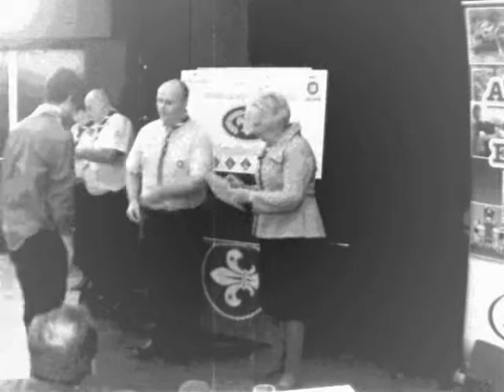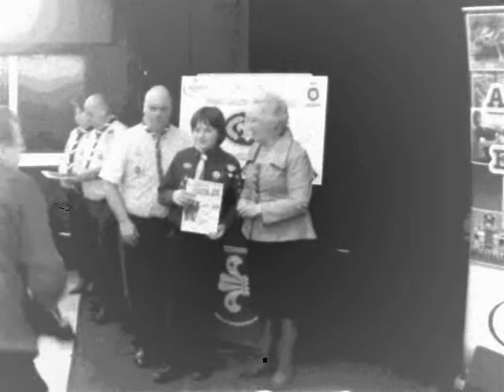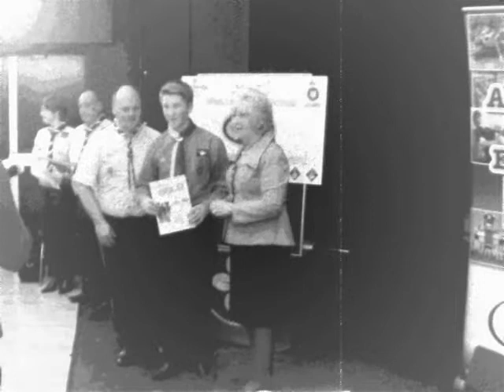Chief Scout Gold Award presentations to West Lancashire Scouts Skelmersdale Feb 2012 Video 1 of 2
Chief Scout Award presentation to West Lancashire Scouts

West Lancashire College in Skelmersdale on Thursday February 9yh 2012

The video contains audio of two speeches made by Lord Baden Powell relating to Scouting.

fro community news, stories, videos, photos and interviews from around the Ormskirk area in West Lancashire This video was filmed and narrated by Matthew Wright and Heather Wright